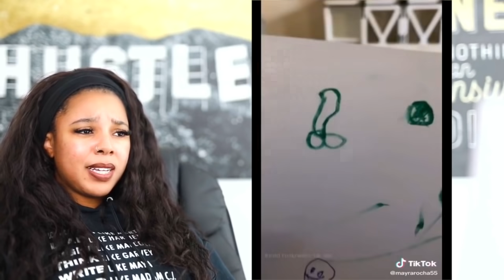KIDS Will Say ANYTHING They Want | Reaction